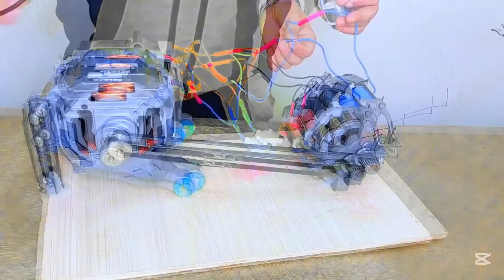Want free 230-volt electricity in your home? Watch the video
HI,Want free 230-volt electricity in your home? Watch the video How to turn a water pump into high power 220V electric Generator